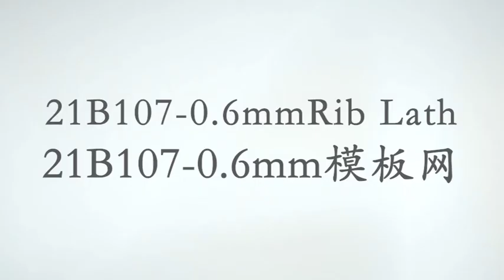21B107 0 6mm厚度免拆模板网 Rib Lath 【ABO Building Materials】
21b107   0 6mm厚度免拆模板网 Rib Lath 【ABO Building Materials】

Have a nice day! If you are interested in our any products, please contact our sales directly. We will provide you the updatest quotation in time! Thank you!